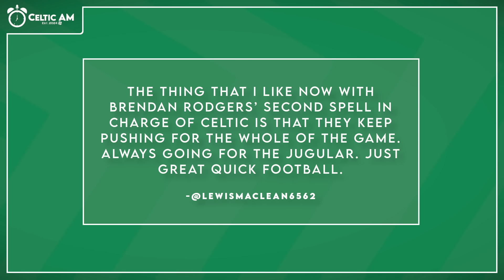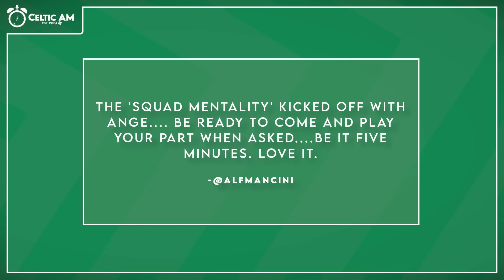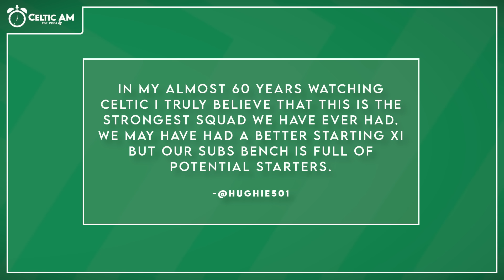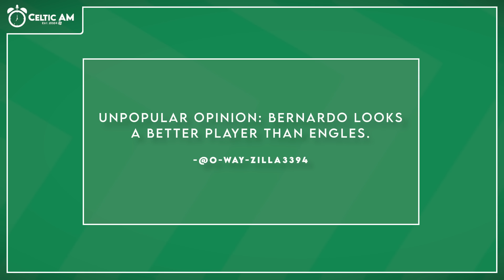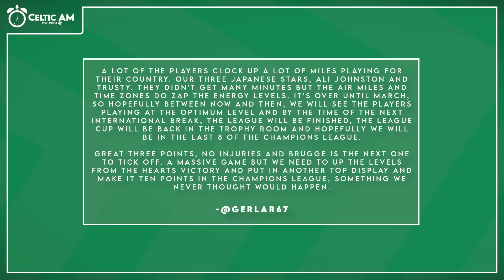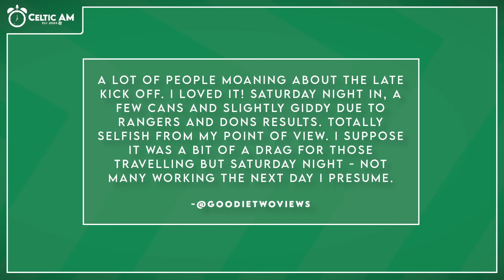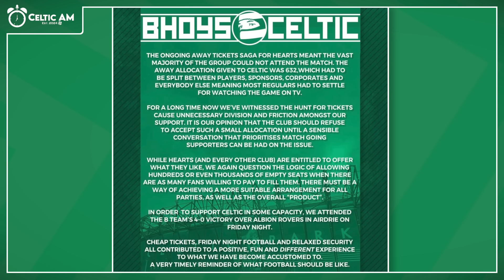Celtic thump Hearts as ultras call out ticket nonsense | Over-the-top Engels discourse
Hamish goes through YOUR comments on Celtic's emphatic weekend win over Hearts, touching on the big talking points from the game.

00:00 Intro
02:13 Squad effort
12:36 Arne Engels
16:36 Ahead of schedule
19:22 Ultras call out Hearts